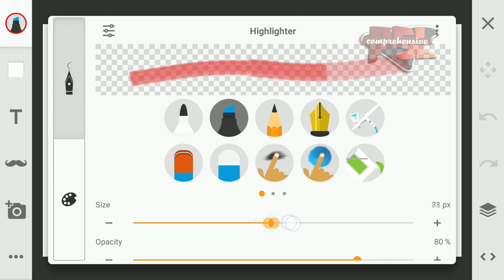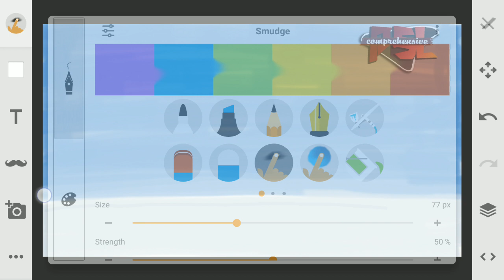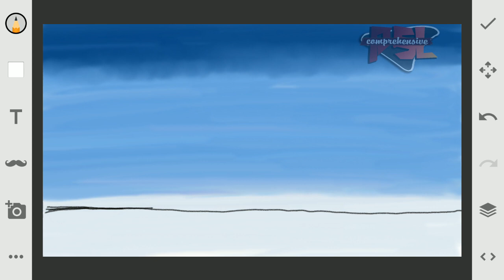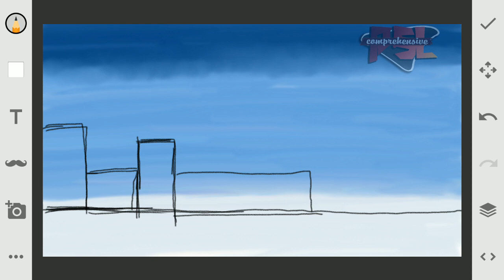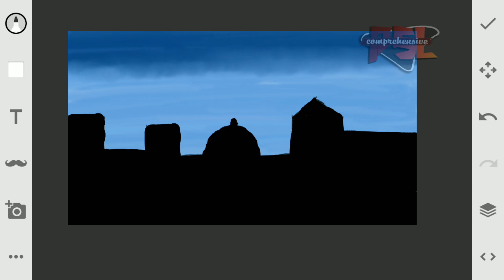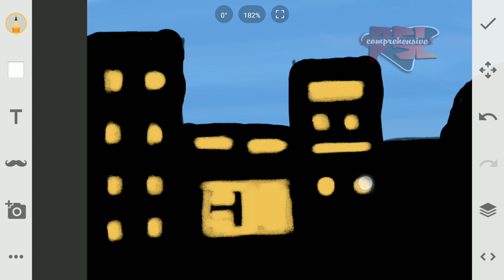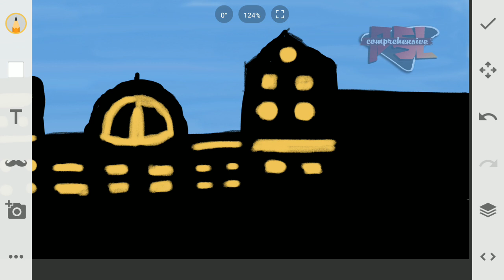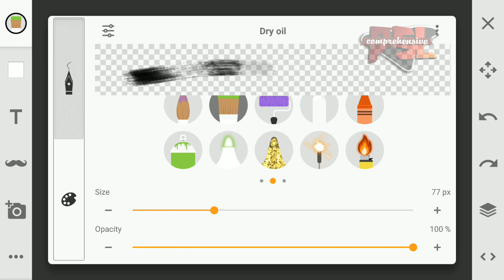how to draw a night city with buildings? using sony sketch app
best paint and drawing apps,
paint and drawing apps ,
drawing apps,
drawing apps for andriod ,
sketch app editing ,
sketch app painting,
simple painting,
simple digital art,
simple silhouette art,
andriod art,
how to draw on mobile?
how to paint on mobile?
how to draw using stylus?

building at night ,
how to draw a night city ?,
drawing lessons,
art for childrens,
drawing a simple house at night ?
night life ,
houses at night,
drawing tutorial ,
easy drawing tutorials for beginners,easy drawing for kids,drawing lessons for 9 years old,drawing lessons for beginners,drawing lessons youtube,drawing lessons for kids,drawing tutorial for kid,
scenary drawing,